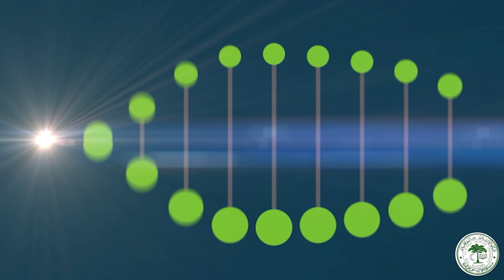Introduction - Organic Photochemistry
Organic Photochemistry

Prof. M. Muneer